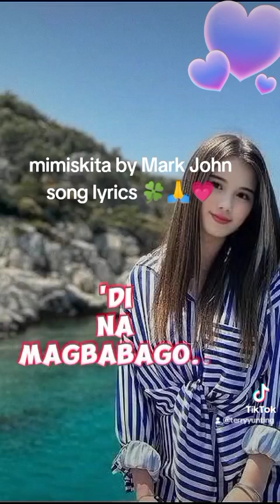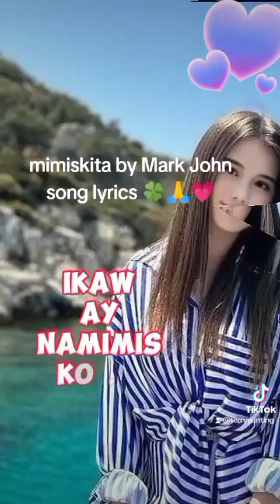June 21, 2024